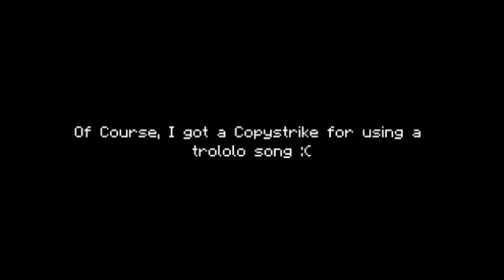Minecraft: I love the OP GOD BOW (ExtremeCraft SkyWars Shorts)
Basically from the ExtremeCraft Server there was a OP Bow that can knock people of to the void
it has
Punch II
Power V
and Flame i

And Its pretty dang OP! XDDD

So I decided to troll people with that bow xD

♥ Thank You For The Love And Support :v!

🗡 Texture Pack:

Recording Software:
- OBS Studio